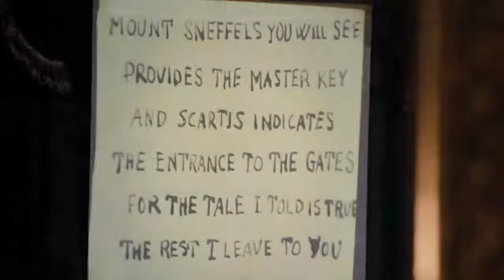The Fabulous Journey To The Center Of The Earth. 1977 4K Restore & Upscale. Adv/Sci-fi Full Movie.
Like in the novel of Jules Verne, four people try to get to the centre of the world by entering into a world of caves by a volcano. On their way they discover prehistoric animals and some dinosaurs, the adventure begins here.

'Jules Verne's Classic Thriller.'
Also known as - Where Time Began
Directed by Juan Piquer Simón
Writers - Carlos Puerto, Juan Piquer Simón , John Melson
1977

Bazooka Bunny restored the footage with the latest AI software to 4K.
'The Fabulous Journey to the Centre of the Earth'. Feature Film
Colour
Res: 3840x2160
Released:  1977
4K AI restore by Andrew Dymond